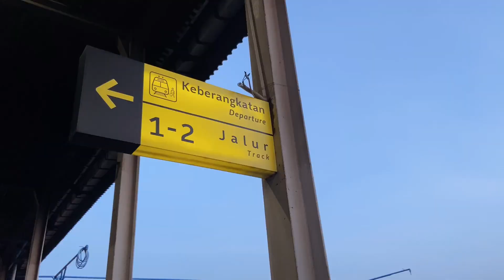A day in my life : solo trip to JOGJA! Tempo Gelato